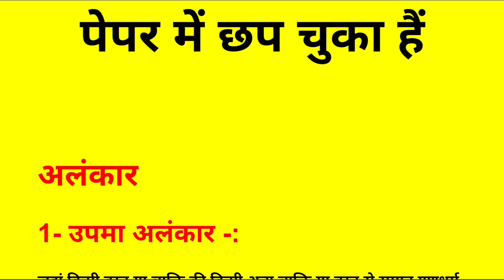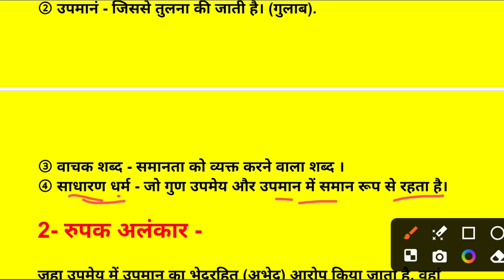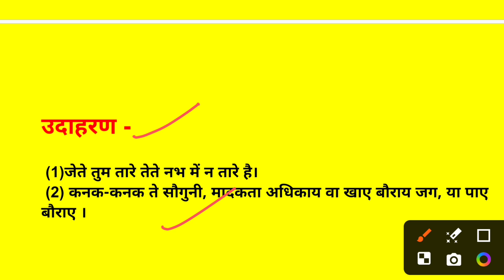22Feb,12th Hindi सभी महत्वपूर्ण अलंकार,/101%आयेगा,up board hindi imp alankar 2024 class 12th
22Feb,12th Hindi सभी महत्वपूर्ण अलंकार,/101%आयेगा,up board hindi imp alankar 2024 class 12th

👉🏻pyare bacchon, aaj kis video mein ham aap sabhi ko class 12th Hindi ke sabhi mahatvpurn alankar bataen Jo Hindi grammer mein hamesha puche jaate Hain use jarur se jarur taiyar kar lo.